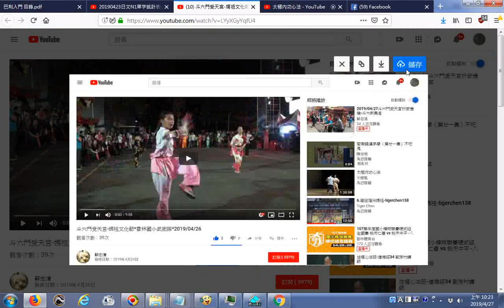推薦 斗六門受天宮 媽祖文化節雲林國小武術隊20190426